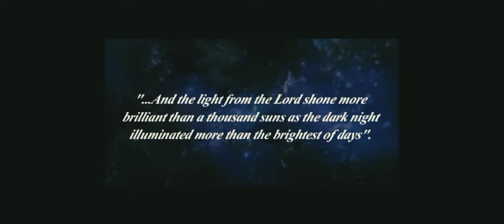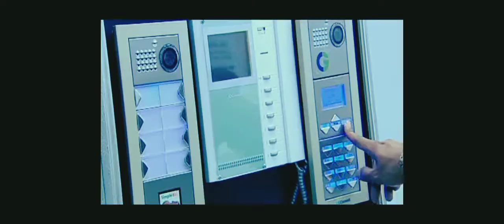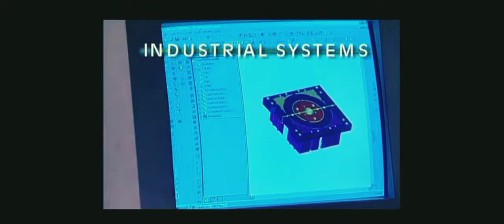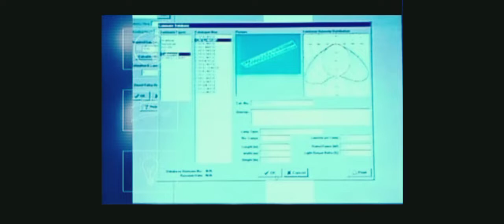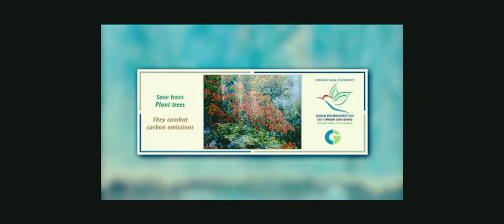Crompton Greaves limited corporate film from 2011-2015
Crompton greaves limited corporate film